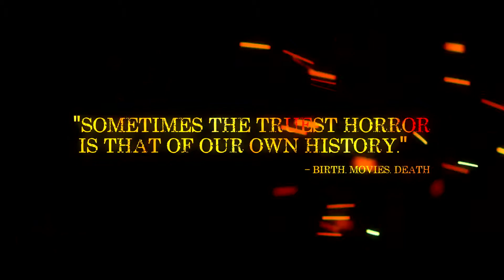Mohawk Trailer (Dir. Ted Geoghegan).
Release Date: March 2nd, 2018 (Limited Theatrical, VOD).

Director: Ted Geoghegan.

Writers: Ted Geoghegan and Grady Hendrix.

Cast: Kaniehtiio Horn, Ezra Buzzington, Eamon Farren and John
Huber.

Synopsis: After one of her tribe sets an American camp ablaze, a young Mohawk warrior finds herself pursued by a contingent of military renegades set on revenge. Fleeing deep into the woods they call home, Oak and Calvin, along with their British companion Joshua, must now fight back against the bloodthirsty Colonel Holt and his soldiers - using every resource both real and supernatural that the winding forest can offer.

BitcoinW: 34d4uUsVszdpArNK3gMDmRxinxgxWmMtZu

Ether: 0xec5a20c15c2a5aa68ae3ee29634a37e5ba6fd12d

Litecoin: Lgxn2JbqKkhCaXfJz78gx7a5qTAhSLoky4